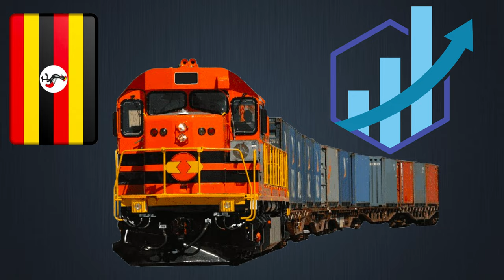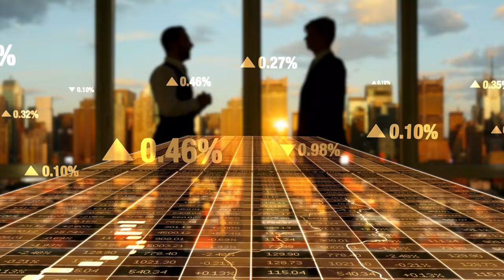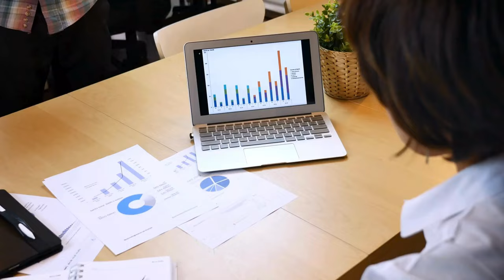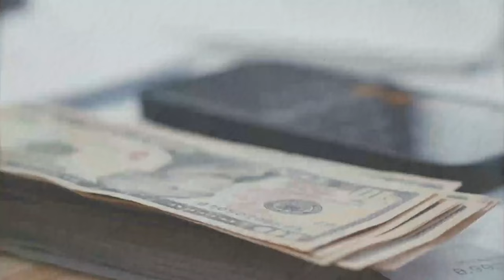10 New Mega Ongoing & Completing Construction Projects In Uganda 2024 | Kampala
10 New Mega Ongoing & Completing Construction Projects In Uganda 2024 | Kampala